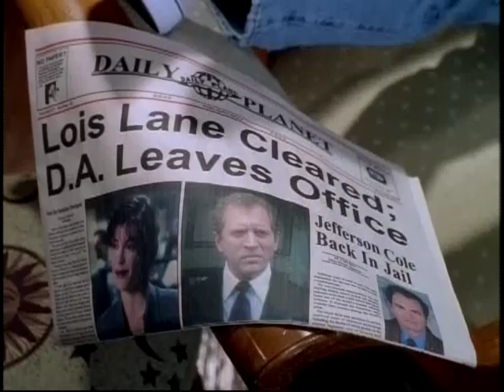Lois & Clark 4x07 15 - Should we rip the wallpaper off?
Best moments from Lois & Clark: The New Adventures of Superman - Season 4 - Episode 07 - Dead Lois Walking